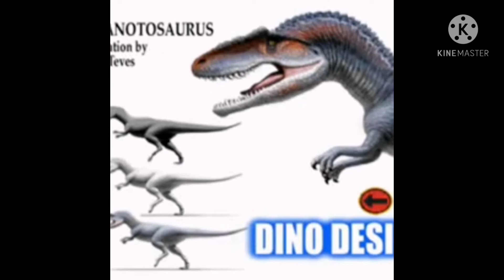the new dinosaur will appear in in Jurassic World Dominions